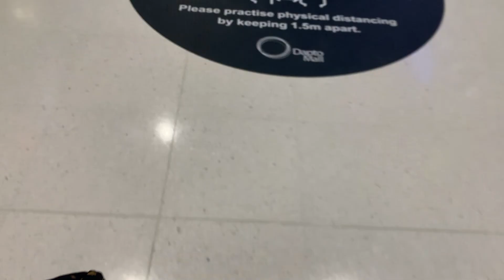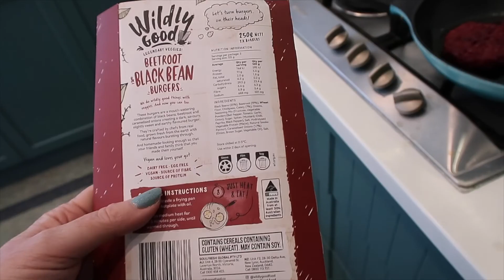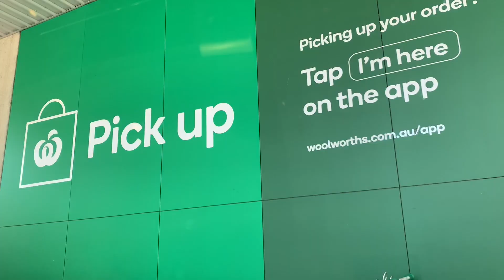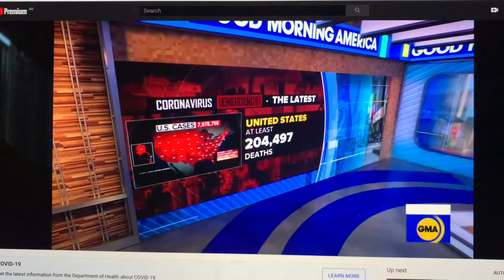Document Your Life - September, 2020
Link to receive a $10 discount on your first Koh Order (I also receive a $10 credit)